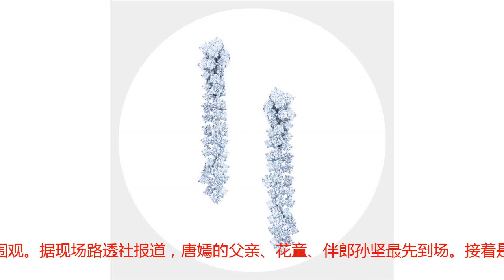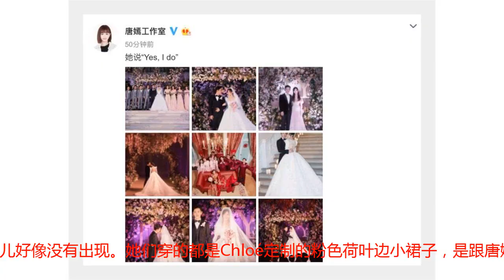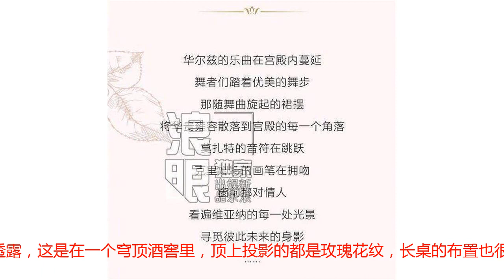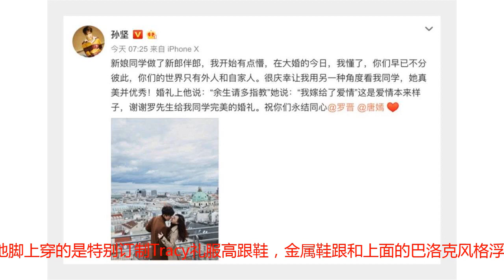所有细节都来了 唐嫣罗晋的婚礼就是个童话故事啊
以前我写明星婚礼，都是多个线人里应外合，从婚纱到嘉宾到节目，当晚就全部扒出来了。因为他俩是真实地太低调了。没请任何媒体，仪式不让带手机进，每个客人发个拍立得……工作室刚刚才把婚礼的照片发出来，把我急得啊……好在，宇博我本事大，人面广，现在终于把该扒的都扒出来了。还是老样子，全网最全最深最细致。婚礼仪式先从主婚纱开始说起吧，是一个叫Mikael D的牌子定制的。总体上看，是最经典的大蓬蓬裙婚纱样式，蓬蓬袖还有点古典宫廷的味道。最特别的是，背后还有一个手工钉珠做的蝴蝶。据说，这件婚纱是设计师以唐嫣本人为灵感做的，用的元素都是唐嫣最喜欢的东西——玫瑰、蝴蝶结、公主袖、自然、精灵……你知道这么华丽又细致的婚纱要花多久来做么？5600小时！婚纱全身都是水晶和钉珠，还有1206朵手工做的蕾丝玫瑰花，它们枝叶相连，意思是相亲相爱。还有3.99米的宫廷式超大拖尾，头纱的设计灵感来自太阳的光芒，用超过了10万颗微型珠片手工串联而成……完全就是童话公主才能穿的啊！Mikael D的婚纱这么梦幻，所以小公主女明星们都爱啊。之前昆凌结婚穿的心形大露背婚纱也是的他们家的。这个牌子是黎巴嫩裔设计师Mikael D